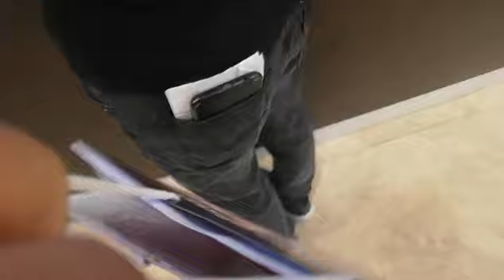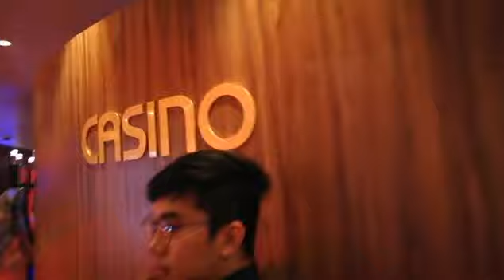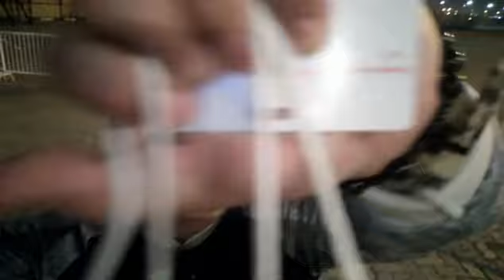Aida cruise experience! Gaano kaganda? Nakakamangha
Hello chanexters! Once again for a long time.
Finally, after few months of not so active with my channel, I got the guts again to reconnect with you mga labs.

This was taken last December-19, when we visited someone's close to her heart. Finally, Rene meets Mara's friends. It's an amazing experience, package with good foods and memorable journey. I will not spoil the vedio that much, join us while we explore the ship as our first time

App editor : Inshots

Musician: @iksonofficial